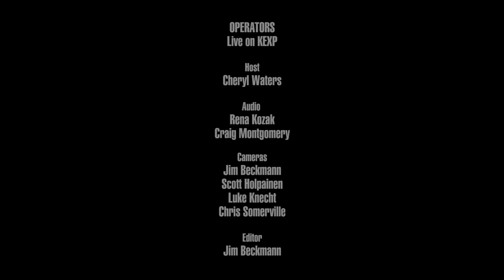Operators - Space Needle (Live on KEXP)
presents Operators performing "Space Needle" live at The Triple Door as part of KEXP's VIP Club concert series. Recorded April 4, 2016.

Host: Cheryl Waters
Audio Engineer: Craig Montgomery
Audio Mixer: Rena Kozak
Cameras: Jim Beckmann, Scott Holpainen, Luke Knecht & Chris Somerville
Editor: Jim Beckmann